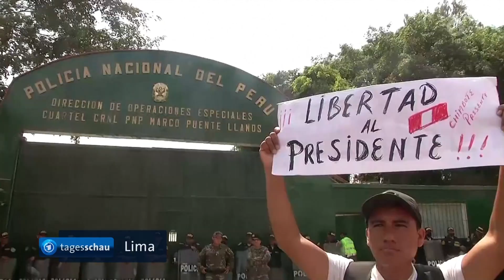09-Uhr-Tagesschau mit @damlahekimoglu und langem Intro (nur tagesschau24)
Die 09 Uhr vom 16. Dezember mit Damla, azsnahmsweise nur auf tagesschau24 und mit langem Intro.

• Zugriff:
16.12.22, 19:39 Uhr